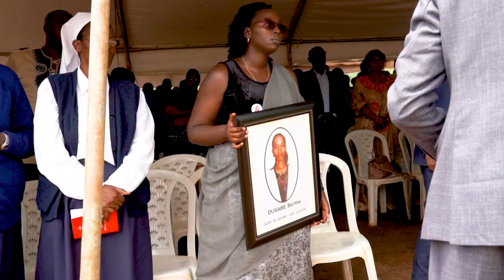umuhango wo guherekeza Dusabe Berthe